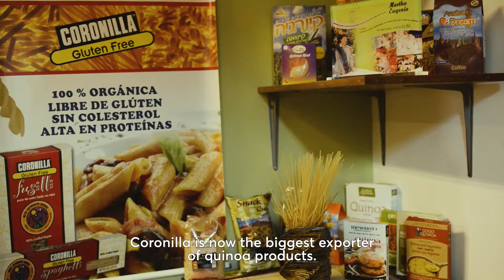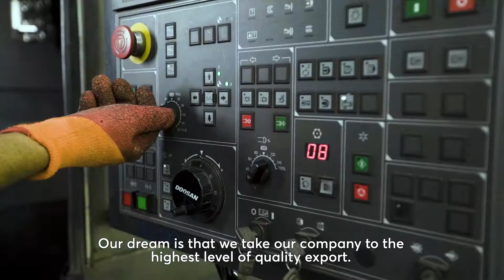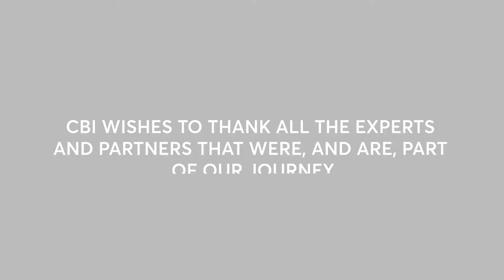CBI 50 years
CBI celebrates 50 years of experience in sustainable and inclusive economic development in developing countries. We have worked in over 70 countries, supporting over 10,000 local SMEs and 250 business support organisations. We wish to thank all the SMEs, experts and partners that were, and are, part of our journey.  Up to the next 50 years, supporting the transition towards inclusive and sustainable economies.